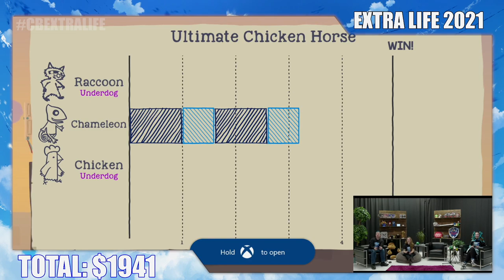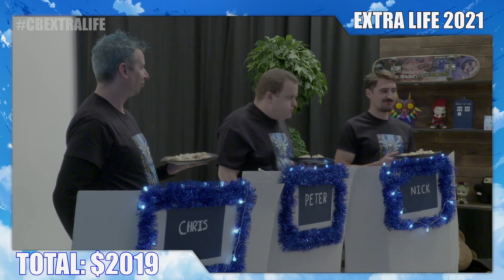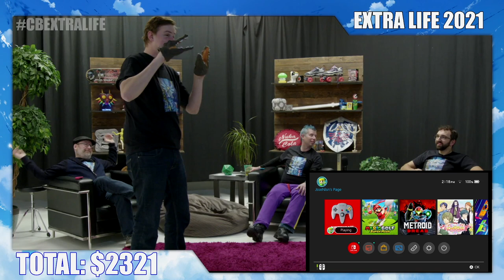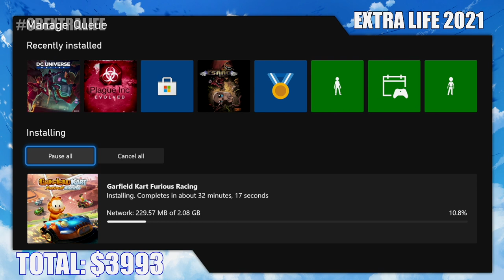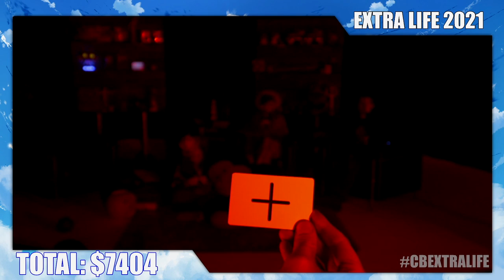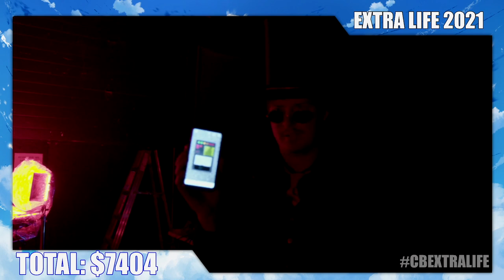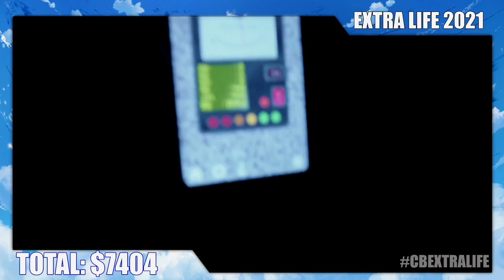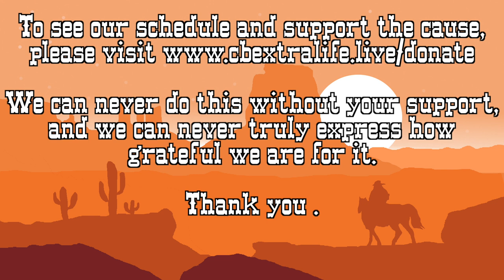Extra Life 2021 Highlight Reel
Check our highlight of last years game day, and come support this year's event on Nov. 5th!